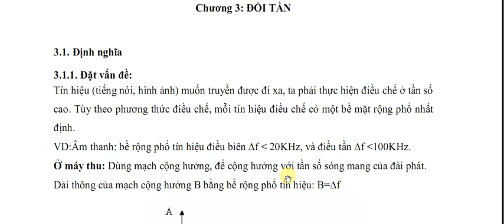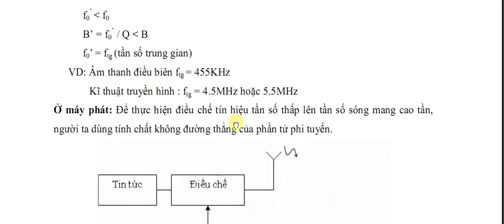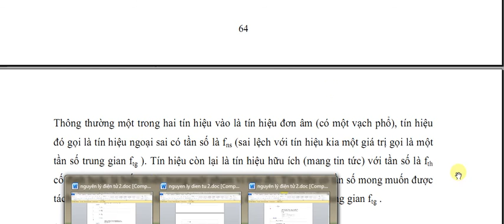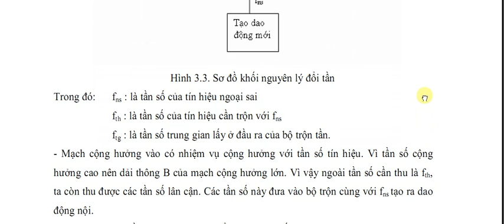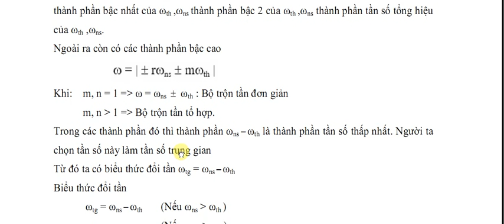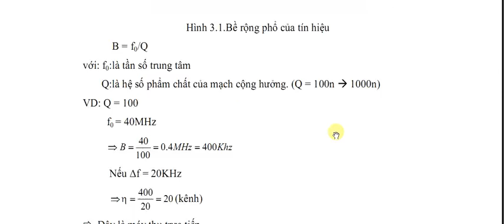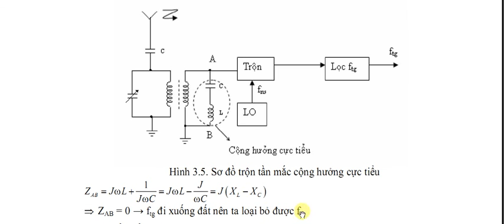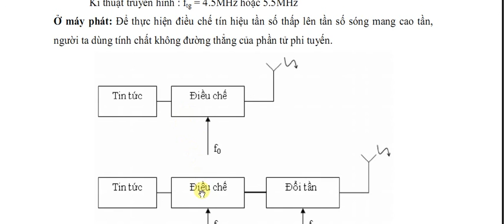Nguyên lý đổi tần +Nhiễu của bộ đổi tần và cách khắc phục